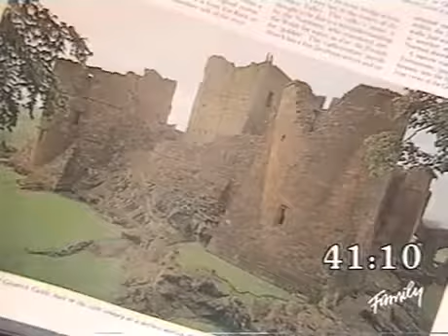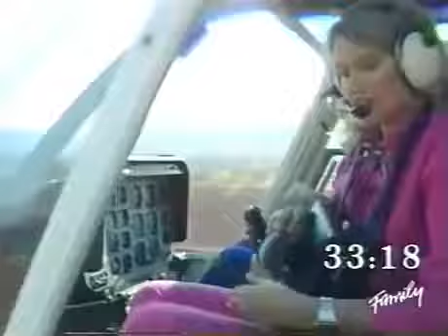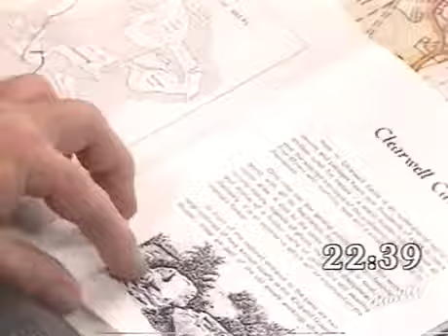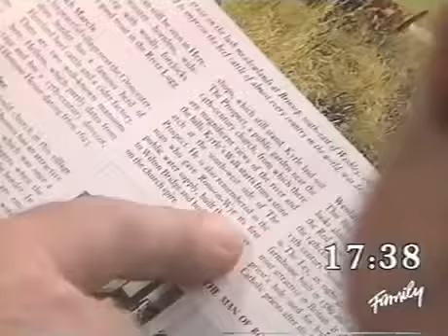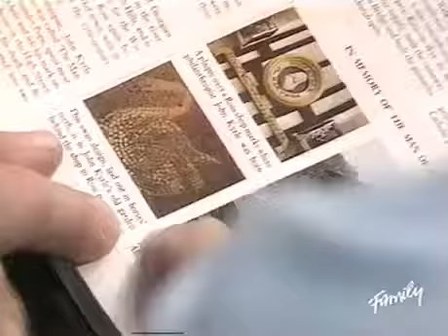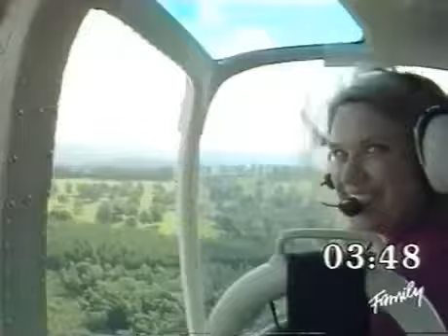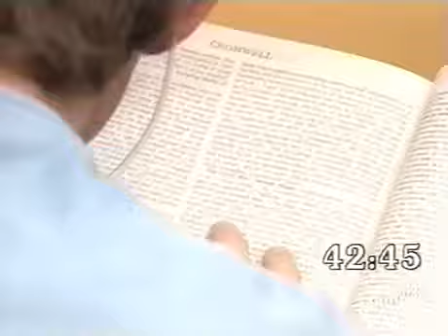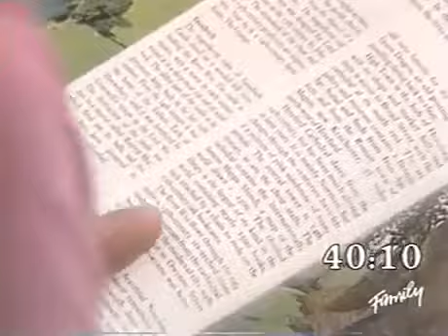Treasure Hunt Season01e09 @ Gloucester @ Forest Of Dean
Treasure Hunt Season01e09 @ Gloucester @ Forest Of Dean Clue 5.